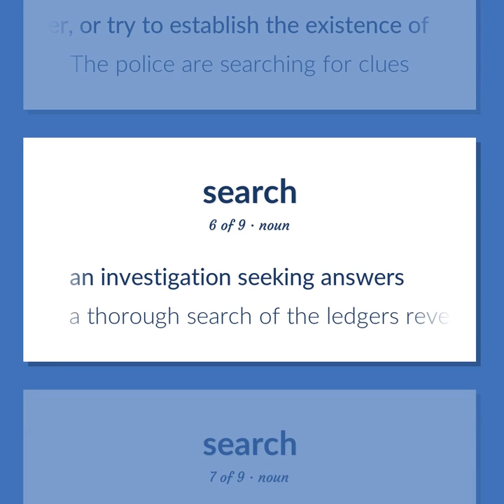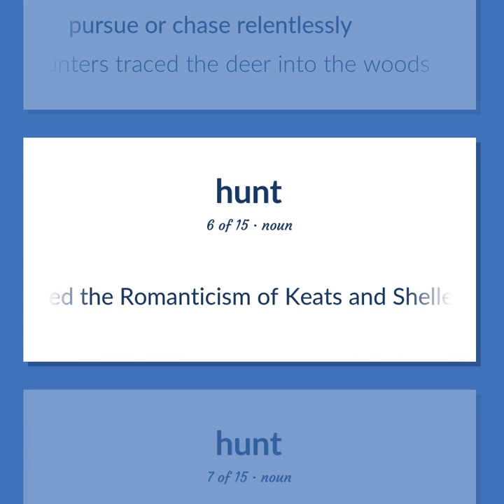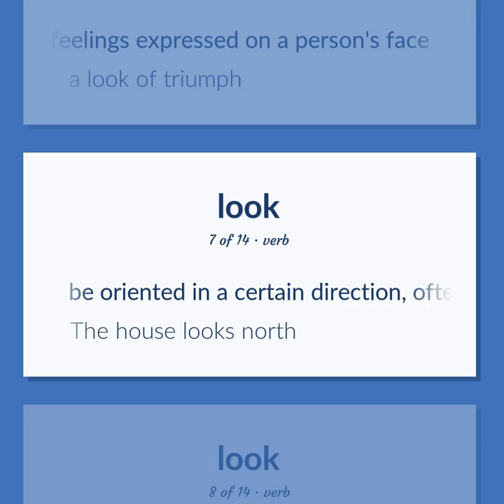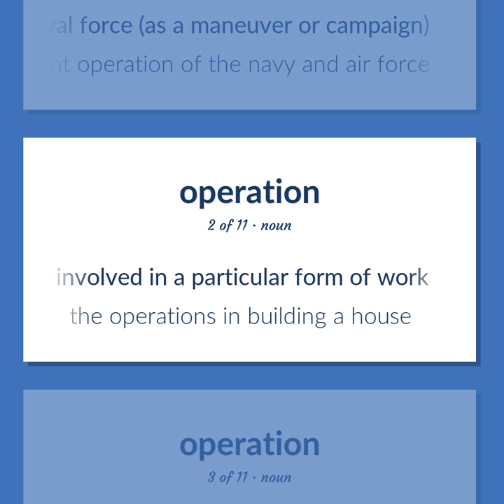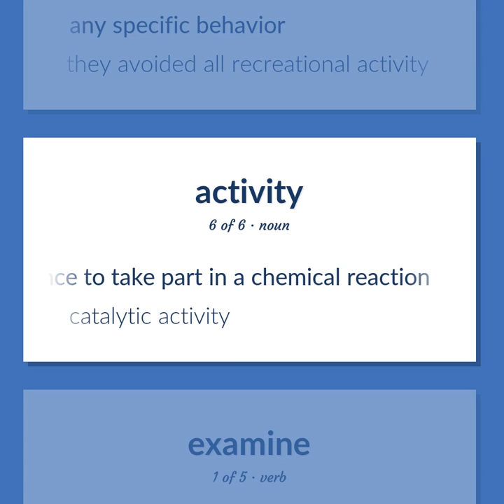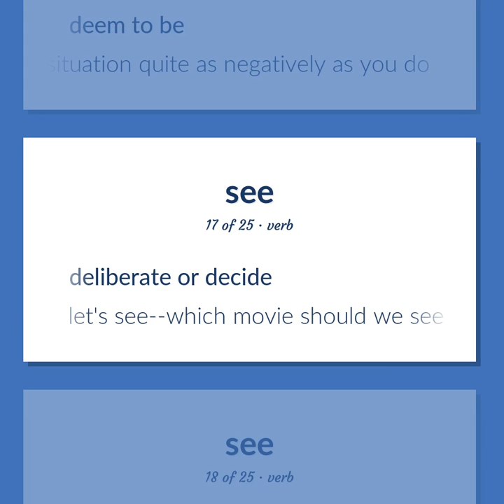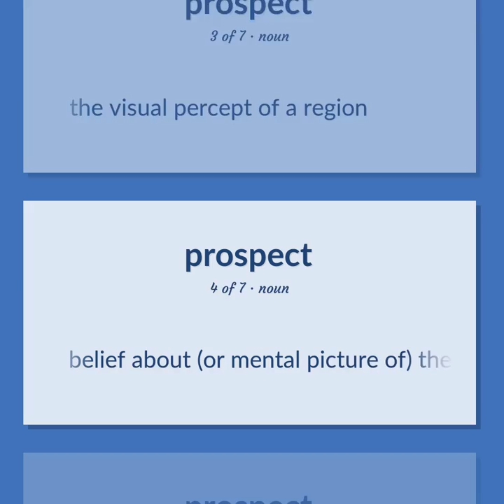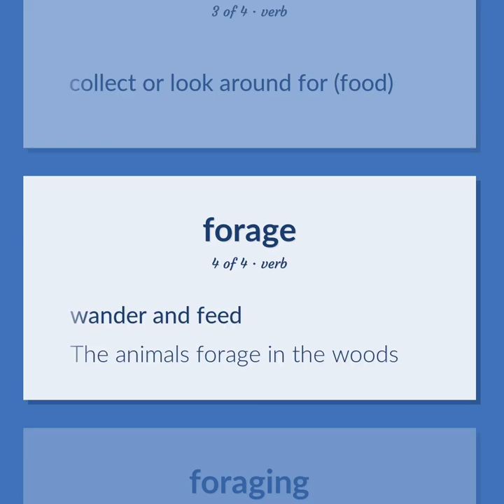Search - 147 English Vocabulary Flashcards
SEARCH meaning. Following our free educational materials, you learn English in a great way with ease and efficiency.